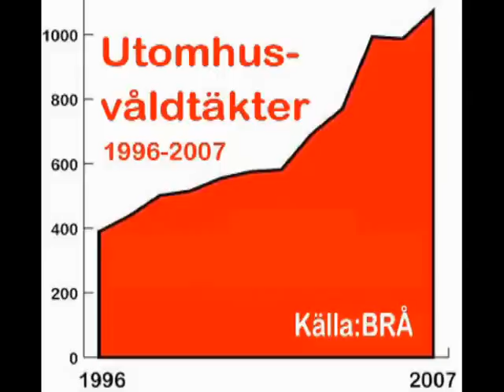Debatt - Jan Milld om invandringen. TV3s "Folkhemmet", år 2000. Del 1 av 2(OBS: Läs texten)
Blågula Frågors Jan Milld i debatt om invandringen i TV3s program Folkhemmet år 2000, del 1 av 2.

Observera att Janne Milld står ensam i debatten mot sex personer(inkl. den mörka från Uganda). Maria Rankka från MUF säger en del om vad liberalerna i Moderaterna vill.
Ska man verkligen gömma flyktingar i Sverige?

OBS: Läs här hela korrespondensen mellan BGFs Anders Sundholm och TV3-journalisten Hasse Aro om efterspelet av denna debatt: